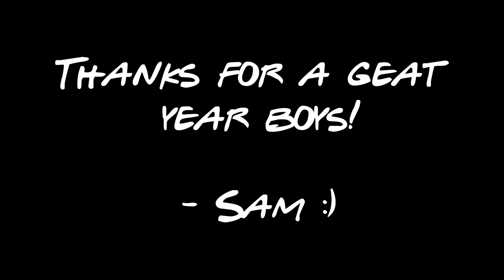The Boys (2018-2019)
This past year has been so fantastic thanks to this group of amazing guys. I am so thankful to have friends like these. I decided to compile our favorite memories in one video to hold onto. I'll never forget these guys and everything they have done.